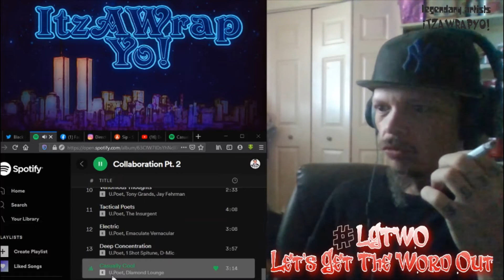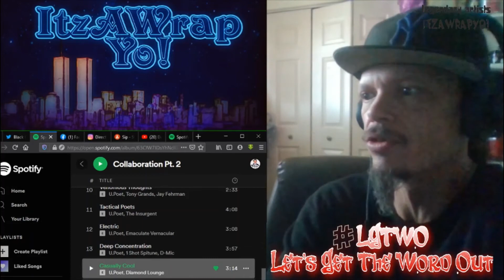LGTWO *REACTION* U.Poet Ft. Diamond Lounge - Casually Cool 🔥🔥🔥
Artist Spotlight
U.Poet

Intro Vocal Mix Money Seekers Records